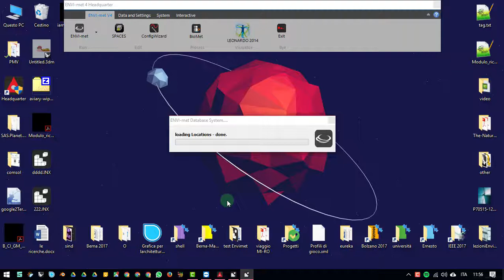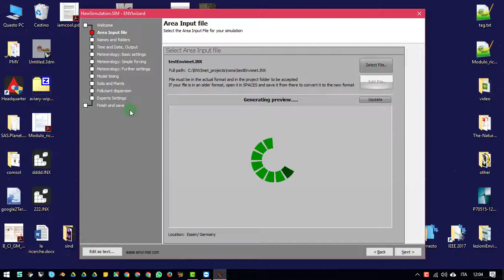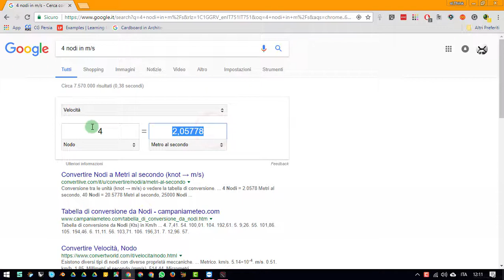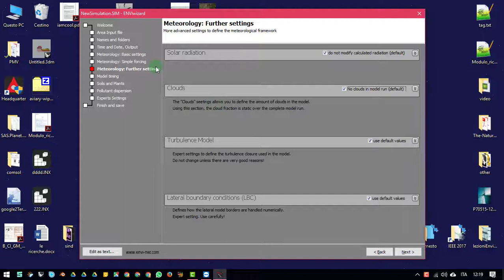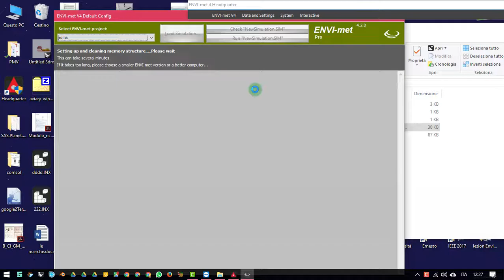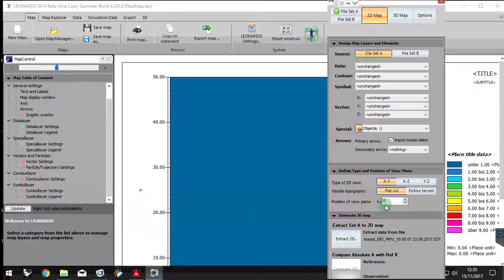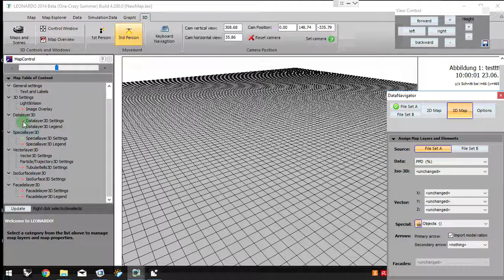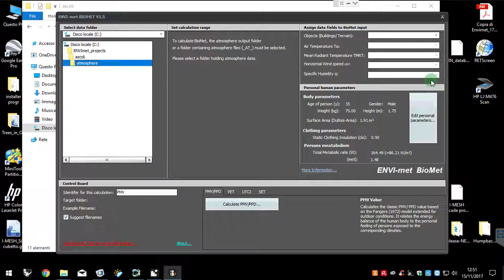ENVI-MET LIVE parte 2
Secondo estratto dalla lezione frontale sull'utilizzo di Envi-met all'interno del corso di Progettazione Ambientale della Scuola di Ateneo di Architettura e Design - “Eduardo Vittoria”.